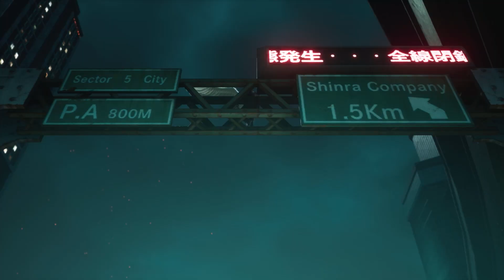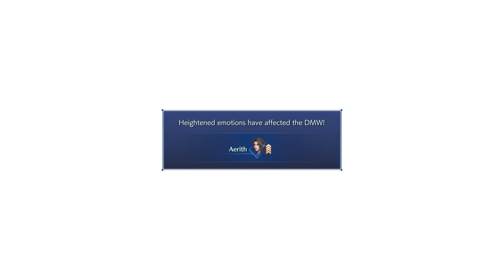Crisis Core Final Fantasy VII Reunion Part 7 PS5